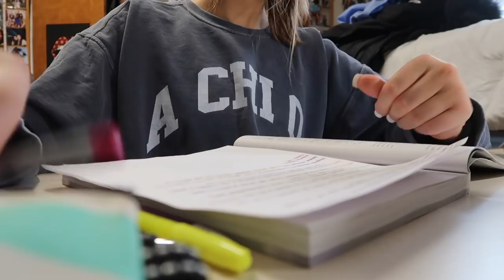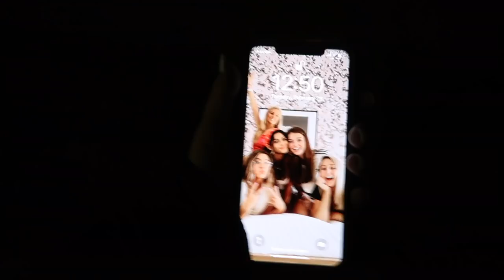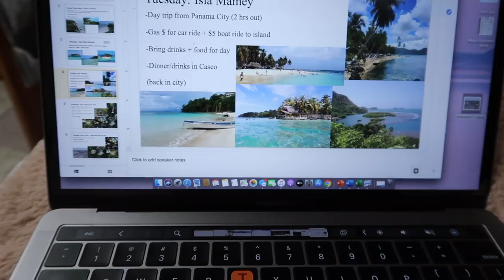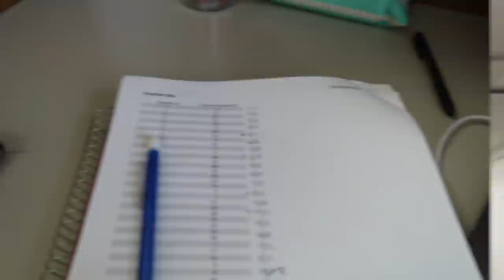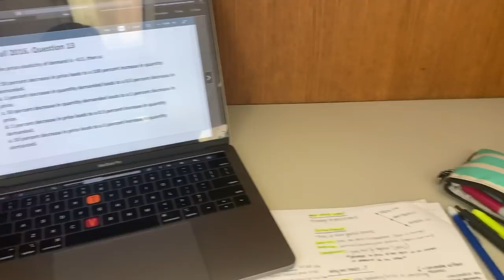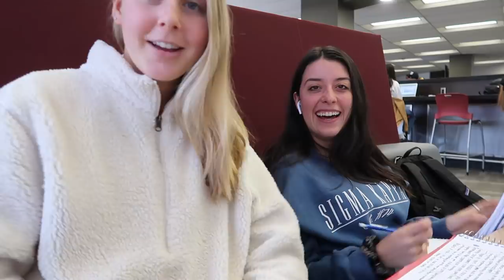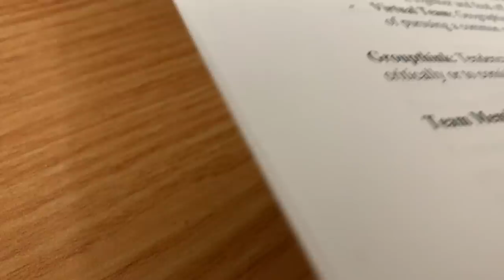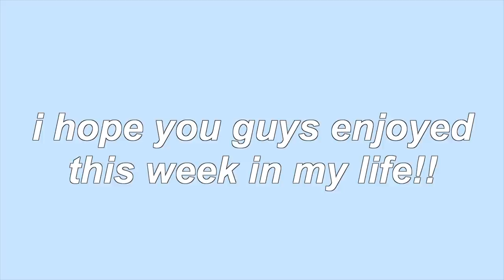COLLEGE WEEK IN MY LIFE || Virginia Tech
this isn't a normal week, I promise... but exam weeks SUCKKKK

xoxo,
Maya

Music by Ryan Little - play to lose.